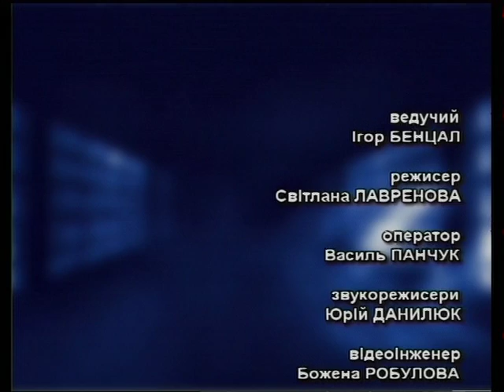"Що робити?" 03.12.2015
Гості програми: представники Самооборони Майдану і Автомайдану